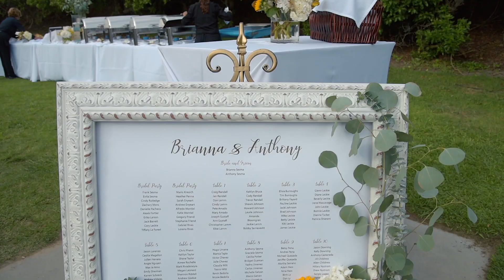Salt Creek Beach wedding video at Dana Point in Southern California (part 1 of 2)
Salt Creek Beach wedding video at Dana Point in Southern California (part 1 of 2), August 17th, 2018 at Salt Creek Beach in Dana Point, California. (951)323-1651.